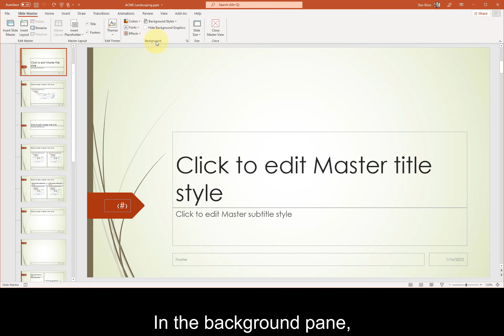Microsoft PowerPoint - Change the slide master theme or background 02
Microsoft PowerPoint Introduction and Certification Study Guide
Microsoft 365 Apps and Office 2019